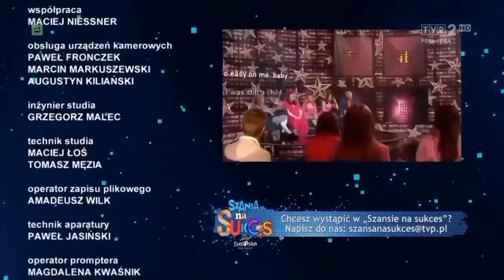Leon Olek — Counting Stars & Daria Malicka — Easy on Me — 🇵🇱 Szansa na Sukces. Eurowizja Junior 2023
The winners of the First Semi-Final of the 'Szansa na Sukces. Eurowizja Junior 2023